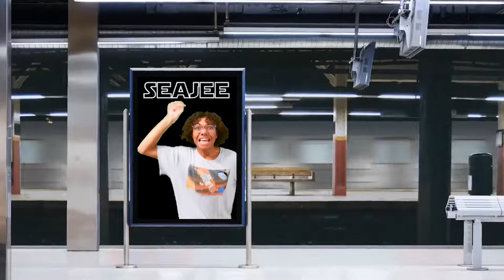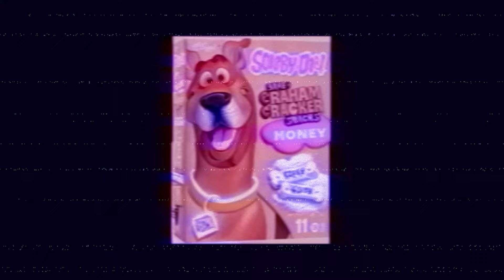HE'S BEEN PLAYING SINCE 1988!!!!!!!!!!!!! | TEKKEN 8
HE WAS IN THE ARCADE WITH ITTTTT!